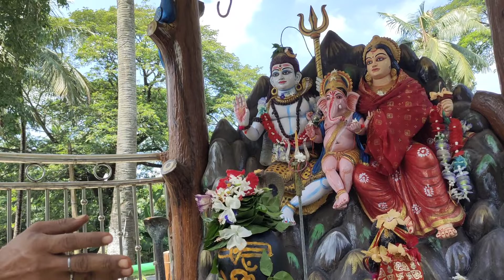ଶିବଙ୍କ ଉପରେ୧୦୧ ବେଲପତ୍ର ଚଢ଼ାହେଲା🙏ହେ ମହାକାଳ ମୋ ବାବାକୁ ସବୁ ବାଧାବିଘ୍ନ ଠୁ ଦୂରେଇରଖ🙏